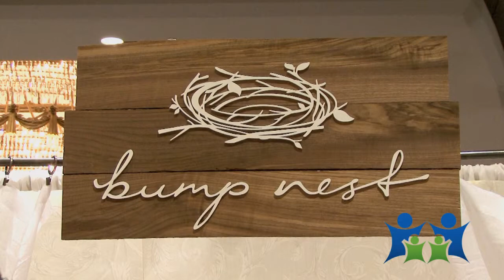EF Plush BumpNest